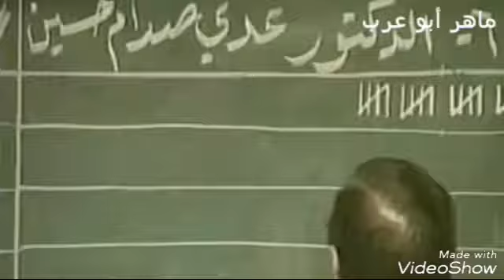في فيديو نادر يعرض لأول مرة عدي صدام حسين يصوت بالأنتخابات الرئاسية لوالده شيئ من التاريخ